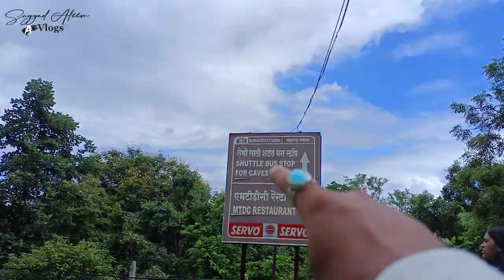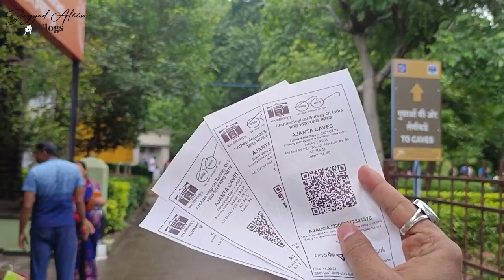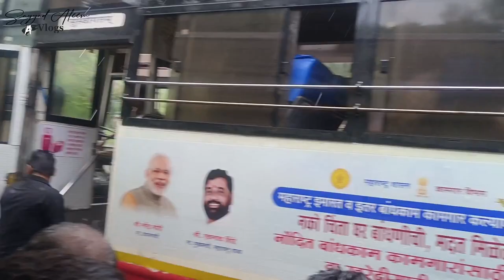Ajanta Caves And Waterfall Vlog Iअजंता और एलोरा की गुफाएँ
Vlog on

विश्व प्रसिद्ध अजंता की गुफाएं (Ajanta Caves), मानवीय इतिहास में शिल्पकला और चित्रकला के सबसे शानदार उदाहरण हैं। देश की आर्थिक राजधानी मुंबई से करीब 450 किलोमीटर दूर, अजंता की गुफाओं को बड़े-बड़े पहाड़ों और चट्टानों को काटकर तैयार किया गया था, जो आकार में एक घोड़े की नाल की तरह है।

The Ajanta Caves are 30 rock-cut Buddhist cave monuments dating from the second century BCE to about 480 CE in the Aurangabad district of Maharashtra state in India.